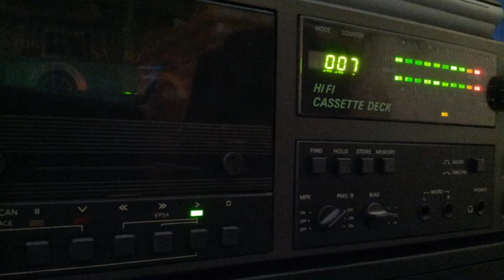[Tape 571] Einslive Partyservice 4 - Turbinenhalle Oberhausen [side B]